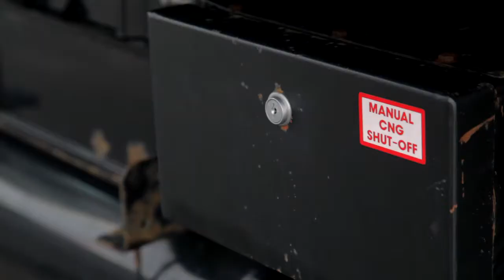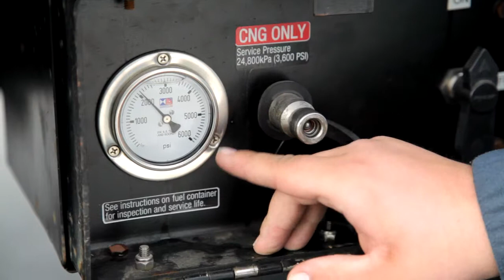Center City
Canter City International: U.S. EPA National Clean Diesel Funding Assistance Program. Delivery Truck CNG Repower.